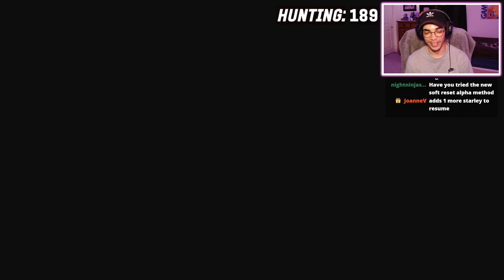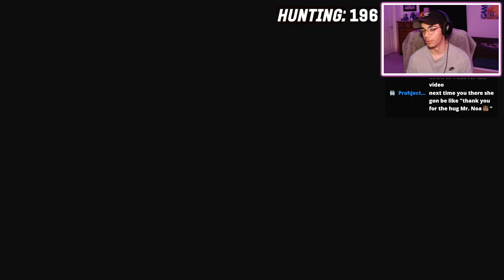I caught how MANY SHINY Pokemon..?? (Pokemon Legends Arceus Shiny Pokemon Reaction Compilation)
In today's video, I'm bringing you guys an insane Pokemon Legends Arceus Shiny Hunting Pokemon Reaction montage or compilation featuring 11 different shiny reactions! All of these Legends Arceus shiny pokemon reactions are coming from ONE Twitch Livestream I had recently, and in around 3 hours of gameplay, I caught multiple shiny qwilfish, multiple shiny drifloon, a shiny aipom, a shiny drifblim, multiple shiny drifloon, multiple shiny scorupi, a shiny starly, and a shiny staravia! I did all of this while not even shiny hunting for any of those pokemon, it all happened randomly when I was shiny hunting shiny alpha pokemon like I usually do on our Twitch Livestreams! My next few pokemon legends arceus videos will be including shiny alpha pokemon reactions too!

This YouTube Channel and video belongs to Noa's Ark Pokemon, and can be found  @ youtubenoa on all social medias, also known as Noa's Ark or YoutubeNoa 2